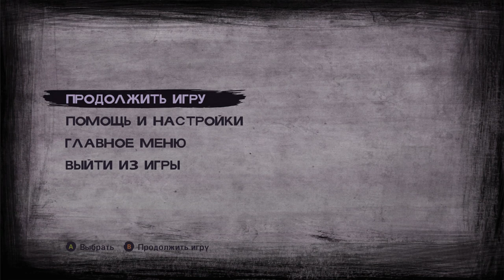Все не по плану - The Walking Dead Season 2 Episode 4 часть 10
Десятая часть прохождения сериала о зомби The Walking Dead Season 2 (второй сезон).

Среди ходячих:
02:20 - Смерть Сариты (Сарита обратилась)
04:35 - Ребекка поймала Клементину
05:39 - Встретились с Джейн
Лес:
08:20 - Разговор с Ребеккой и Джейн (Ребекка ссорится с Джейн)
Место встречи (руины):
12:27 - Встреча с Бонни, Майком и Кенни
14:25 - Разговор Клементины с Кенни о Сарите
Лес:
18:12 - Разговор с Джейн
Трейлерный парк:
21:21 - Джейн учит Клементину выживать
22:14 - Нашел патроны
24:02 - Нашли очки Сары
24:42 - Нашли Ника (Ник стал ходячим)
25:20 - Клементина добивает Ника
31:26 - Нападение ходячих
Трейлер:
32:03 - Встретили Люка и Сару
37:40 - Выбор, убедить Сару или бросить Сару (выбрал убедить)

Мой компьютер:

Процессор: Intel Core i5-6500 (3,2-3,6 GHz)
Видеокарта: GeForce GTX 1060 GAMING X 3G (3Gb)
ОЗУ: DDR4 8 Gb (2133 МГц)
Монитор: Samsung C24F396FHI (Full HD 1980x1080, 72 Гц)
Мышь: A4Tech Bloody V3
Геймпад: Microsoft Xbox 360 Controller